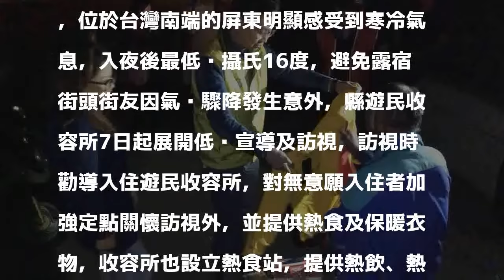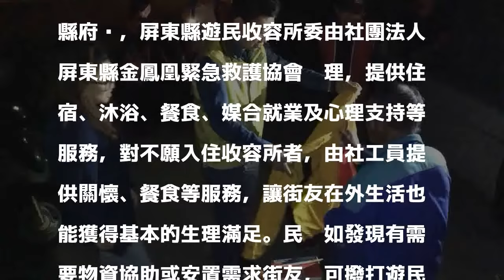天好冷街友心好暖 屏東啟動低溫關懷服務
發表評論評論如下。